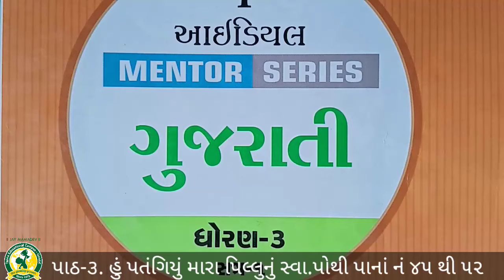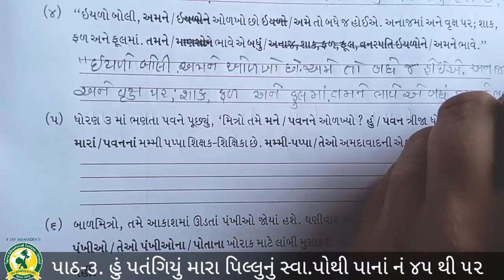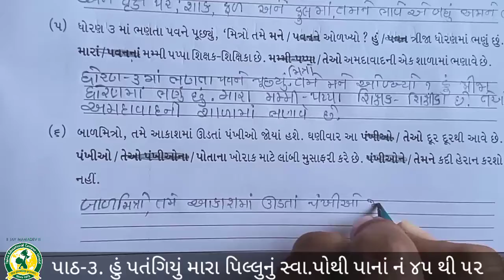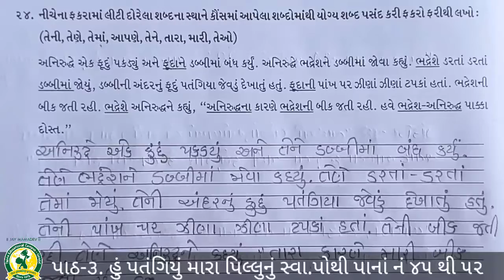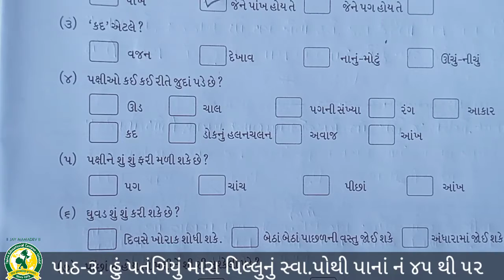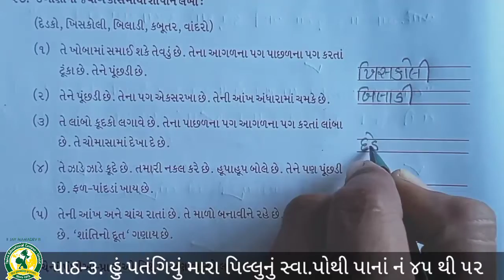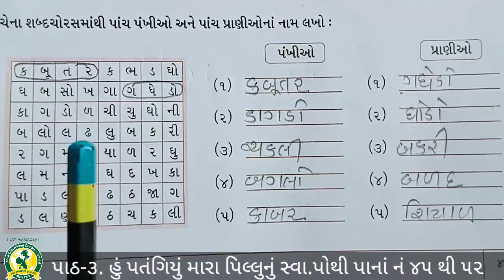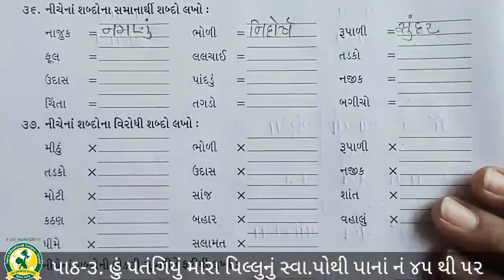ધોરણ -૩ વિષય -કલશોર પાઠ- ૩ સ્વા પોથી પાનાં નં ૪૫ થી ૫૨(6 -9- 2021)